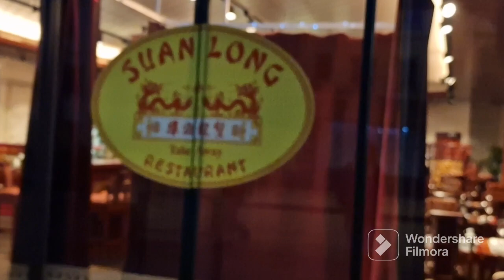VLOGMAS 4/VEČERA U KINESKOM RESTORANU